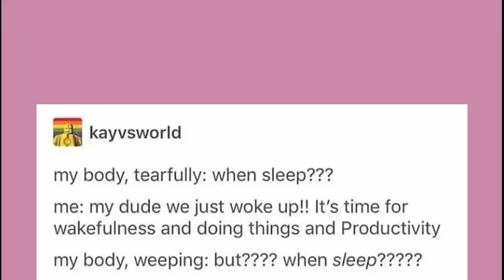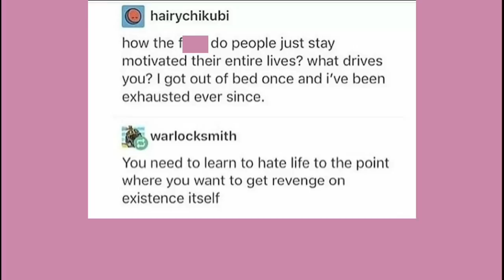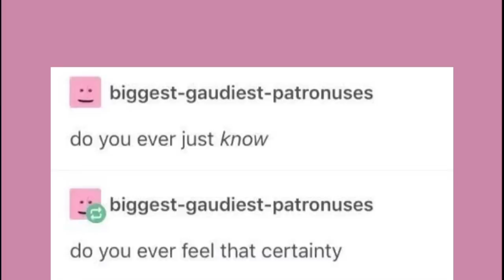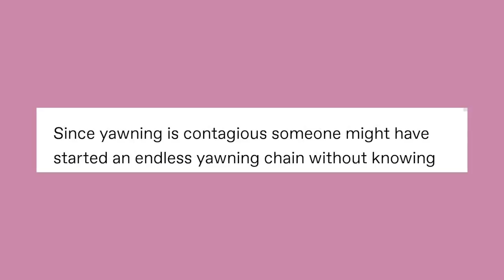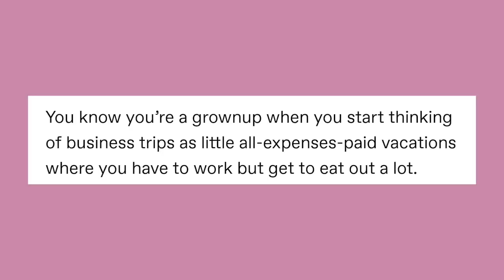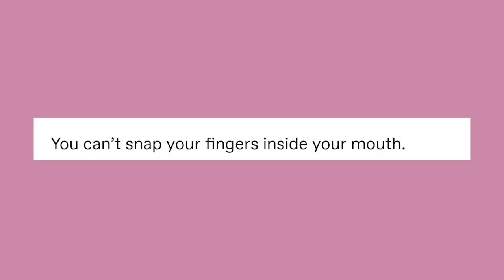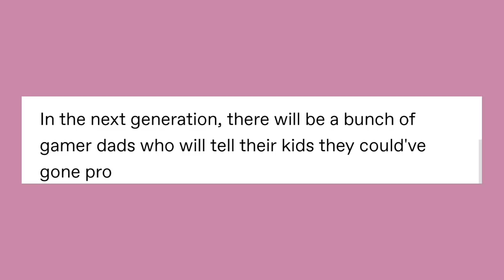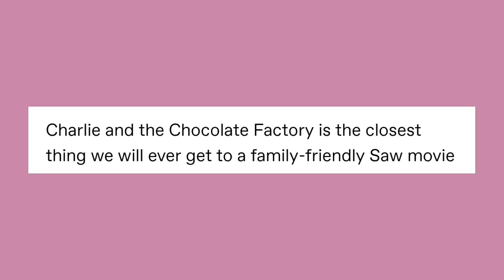It Came From Tumblr #32 [Binge Compilation]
Got Stuff You'd like to Send? Send it to:
P.M. Seymour